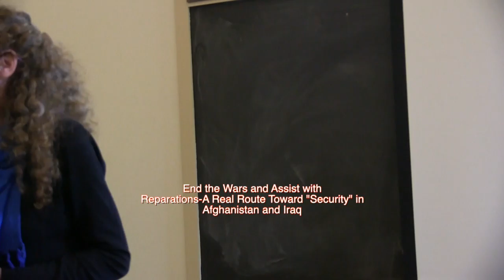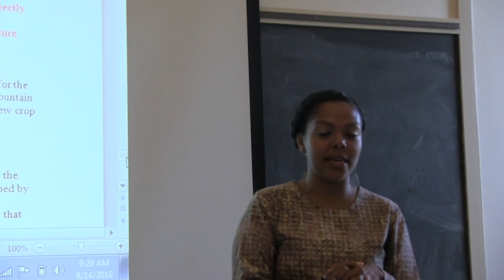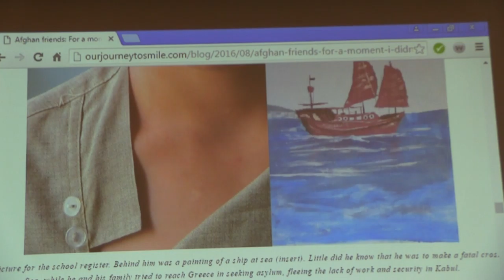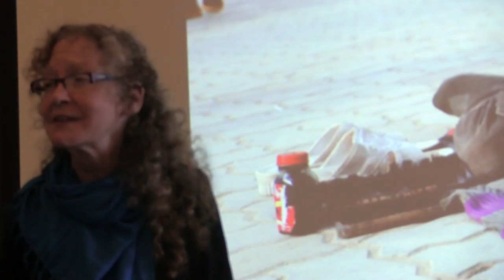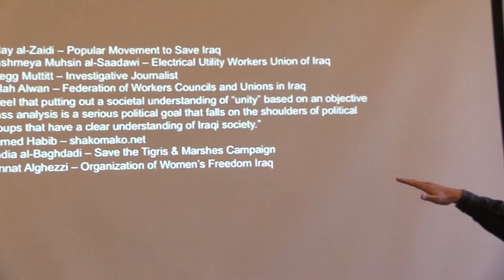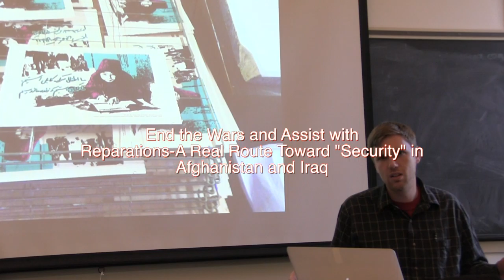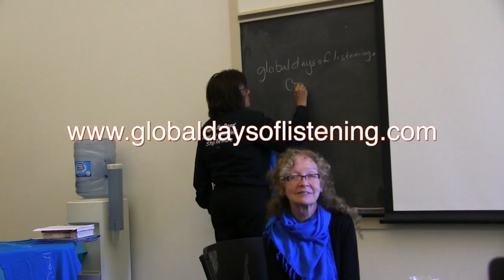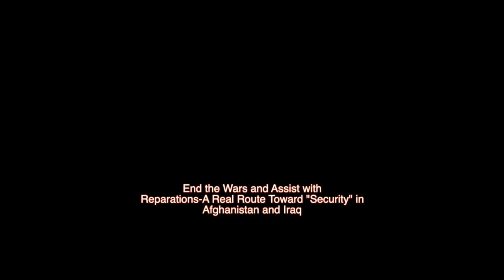End the Wars and Assist with Reparations – a Real Route Toward “Security” in Afghanistan and Iraq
Kathy Kelly, co-coordinator of Voices for Creative Nonviolence; Sabia Rigby, co-coordinator for Voices for Creative Nonviolence; Aaron Hughes, IVAW member, have all travelled to Afghanistan to be with the Afghan Peace Volunteers. They shared the experiences and perspectives from Iraqis and Afghans who can’t escape the ongoing chaos and violence.  Recorded at the 2016 VFP National Convention in Berkeley, CA 58:10 minutes